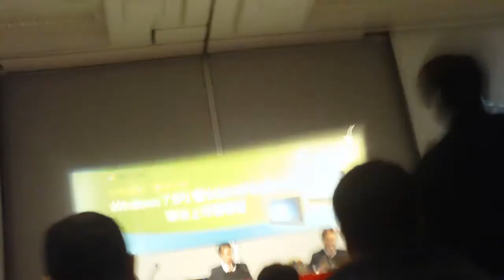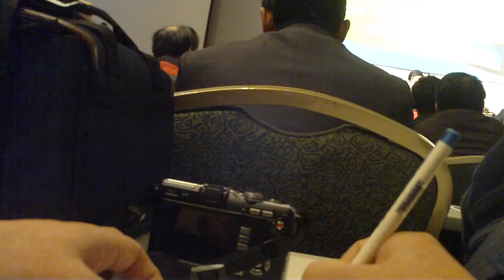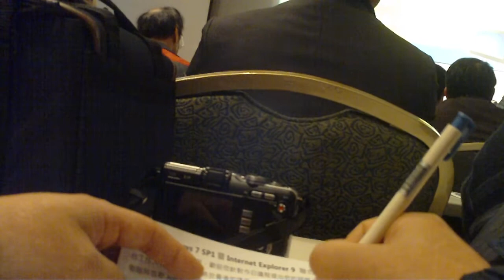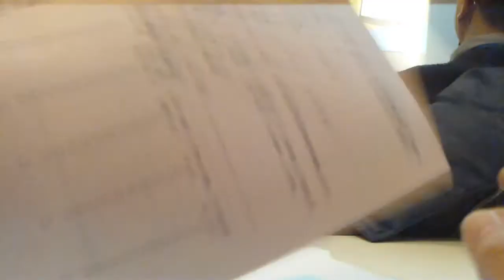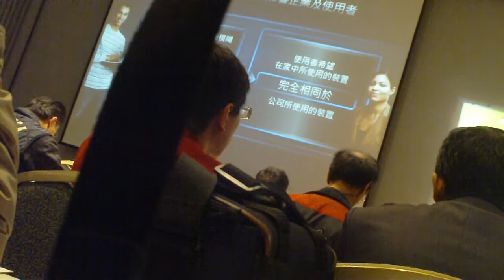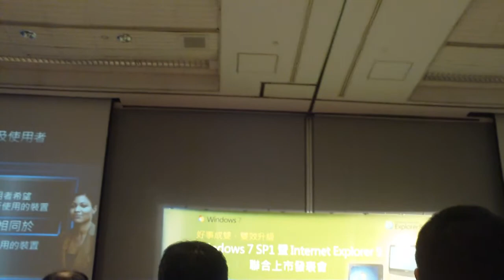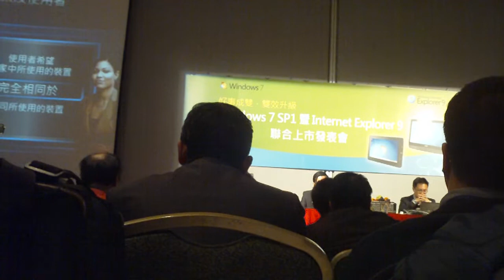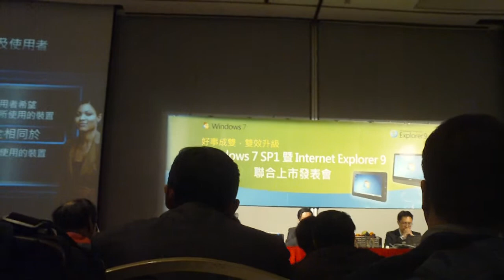微軟葉怡君（Cathy Yeh）「Consumerization of IT(COIT)正影響企業及使用者」演講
雙效升級  Windows7 SP1 暨 Internet Explorer 9   聯合上市發表會」
我想技術的演進與使用暨行為模式的改變，正悄悄的影響或是挑戰企業IT環境、技術與人員，這應該也就是葉副總想要傳遞給大家的訊息、同時想要讓大家知道微軟準備好跟大家一起面對這樣的趨勢與協助企業運用與處理這樣的技術及問題！